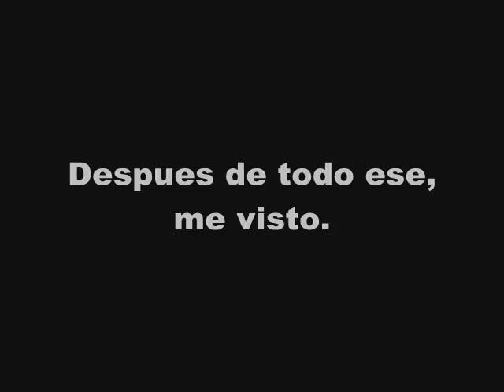Morning Routine (Spanish)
Projecto Espanol para Escuela. Necesito cojar doce palabras reflexivos de usa end la manana. No necesita hacer verdadero.